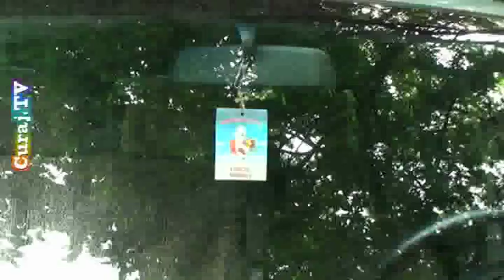Picnic CC. Material întreg, needitat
13 iulie 2010, ora 14, pădurea de lîngă satul Condriţa (km. 31 pe traseul Chişinău-Leuşeni). Acesta e materialul brut filmat de Oleg Brega cu camera Sony personală.